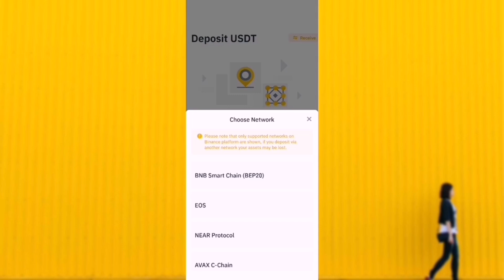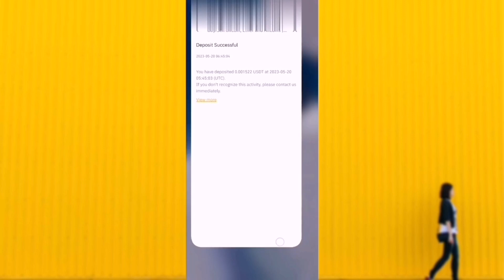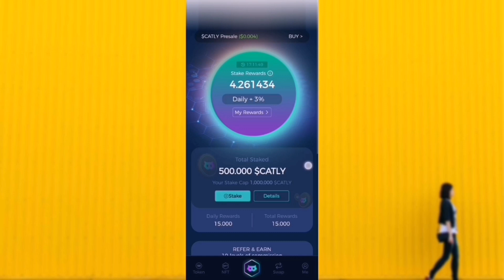500 Sclaty Airdrop Claim Free 2023|Stake Accumulated Airdrop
New airdrop lunched scalty token for 500 scalty airdrop for free and also after being approved your 500 will be staked in site until lunched in market.
After putting your adresse usdt you will receive an amount of usdt you must put exactly the same amount received in the field asked in the site after that the account is verifyee and congratulation you have 500 scalty staking and increased daily.
1 scalty=0.004 $